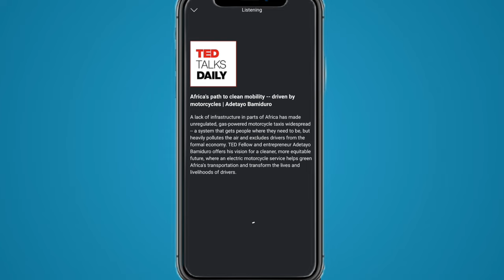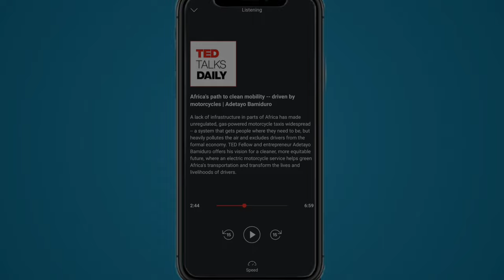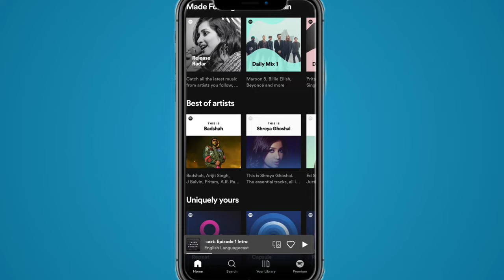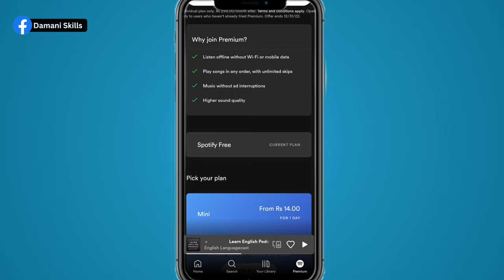2 Best Podcast App to Level up your Listening Skills!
There are thousands of English Podcast apps and some of them are free but mostly they are paid, but these 2 apps are the best and FREE apps to practice your English listening skills to the next level.